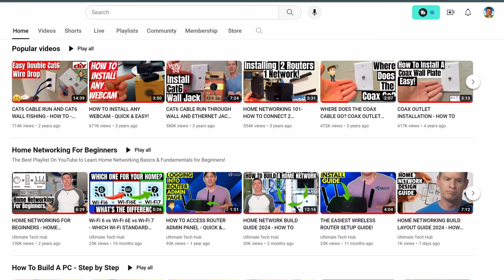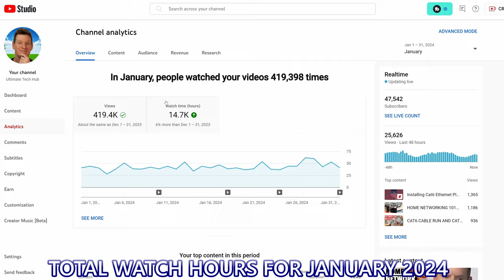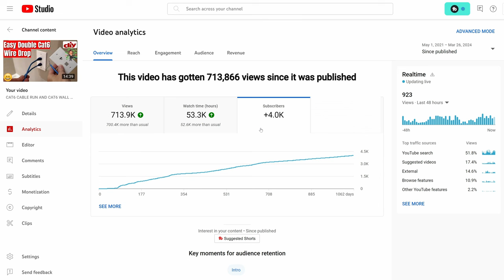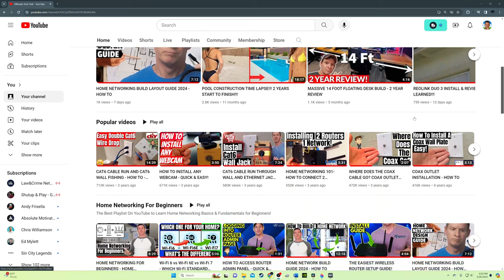HOW MUCH YOUTUBE PAYS ME PER MONTH?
This video breaks down How Much I Make on YouTube. Peace.

FLASH SALE!!!
ASUS ROG Rapture WiFi 6E Gaming Router (GT-AXE16000)
ASUS ROG Rapture WiFi 6 Gaming Router (GT-AX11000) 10 Gigabit
Linksys Hydra Pro 6E Tri-Band Mesh WiFi AXE6600 Router
MSI Radix AXE6600 WiFi 6E Tri-Band Gaming Router

Best Deals on Unmanaged Switches: Plug-n-Play!
TP-Link TL-SG108 8 Port Gigabit Unmanaged Network Switch
NETGEAR 8-Port Gigabit Ethernet Unmanaged Switch (GS308)

Best Deals On Wireless Access Points:
EnGenius Cloud Managed ECW336 Wi-Fi 6E

Klein Tools VDV501-851 Cable Tester Kit Scout Pro 3 for Ethernet Data
Klein Tools VDV501-852 Cable Tester Remote, VDV Scout Pro 3 Test Kit

My Gear:
Sony A7iii and Accessory Bundle
GoPro HERO11 Black

All Products in our Smart Home Network Tour:
TP-Link TL-SG2210MP | Jetstream 10 Port Gigabit PoE switch
NETGEAR Wireless Access Point (WAX630)
ASUS RT-AXE7800 Tri-band WiFi 6E Extendable Router

0:00:00 How Much Money I Make On YouTube
0:00:40 My YouTube viewer Stats - Views - Subscribers - Revenue
0:02:49 My Thoughts About Google Ad Revenue